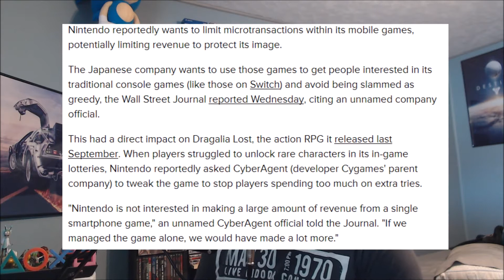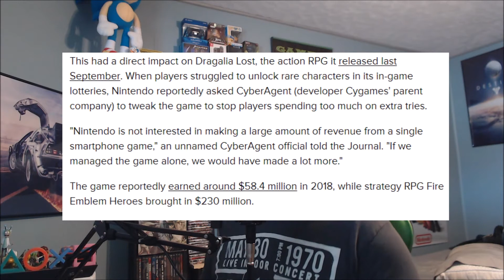Nintendo Wants Us To Spend Less Money (On Mobile Games)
Gameover86 back to talk about Nintendo wanting us to stop spending so much money on Nintendo's mobile games. I LOVE You All Stay Safe due a Good Deed Peace.

MY YouTube Gear I use for AUDIO,VIDEO & STREAMING.

Raspberry Pi 3 Model B Motherboard

Yonisun Micro USB Host OTG Cable with USB Power for
Samsung/HTC/Nexus/Lg Phones and Tablets

SanDisk Cruzer Blade 4GB USB 2.0 Flash drive- SDCZ50-004G

8Bitdo Gbros. Wireless Adapter for Nintendo Switch (Works with Wired GameCube & Classic Edition Controllers) - Nintendo Switch

GameCube Controller Adapter:

Audio-Technica AT2035 Large Diaphragm Studio Condenser Microphone Bundle with Shock Mount, Pop Filter, and XLR Cable

Logitech 1080p Pro Stream Webcam for HD Video Streaming and Recording at 1080p 30FPS

Fovitec  StudioPRO - 5' x 6.5' Green/Blue Double-Sided Pop-Out Muslin Backdrop - [Collapsible Background][Matte Finish][Carrying Case Included]

Alienware 25 Gaming Monitor - AW2518Hf, Full HD @ Native 240 Hz, 16:9, 1ms Response Time, DP, HDMI 2.0a, USB 3.0, AMD FreeSync, Tilt, Swivel, Height-Adjustable

KA251Q Abmidx Frameless 24.5" Monitor 1920 x 1080 5ms Flicker-Less Bluelight Shield Built-in Speakers HDMI VESA  (I HAVE 2 OF THESE)

Elgato Game Capture HD60 S - Stream and Record in 1080p60, for PlayStation 4, Xbox One & Xbox 360

NEEWER Adjustable Microphone Suspension Boom Scissor Arm Stand

Focusrite Scarlett Solo (2nd Gen) USB Audio Interface with Pro Tools | First

Echo Dot (2nd Generation) - Smart speaker with Alexa - Black

HyperX Cloud II Gaming Headset - 7.1 Surround Sound - Memory Foam Ear Pads - Durable Aluminum Frame - Works with PC, PS4,
PS4 PRO, Xbox One, Xbox One S - Gun Metal (KHX-HSCP-GM)

Homall Gaming Chair Racing Style High-Back

ROSEWILL Gaming Mouse with RGB LED Lighting, Wired USB Gaming

Blackweb BWA17HO004 Centaur Gaming Keyboard with Interchangeable Backlight

Belkin WaveRest Gel Wrist Pad for Keyboards, Black (F8E263-BLK)

CORSAIR MM300 - Anti-Fray Cloth Gaming Mouse Pad - High-Performance Mouse Pad Optimized for Gaming Sensors